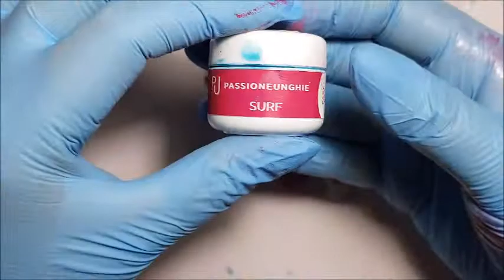NAIL ART CARTOON - BIANCANEVE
NAIL ART CARTOON - BIANCANEVE!!Benvenuti sul mio canale!! Se il video vi è piaciuto mettete un pollice in su!!

NAIL ART CARTOON - BIANCANEVE !! If you liked the video, put a thumbs up !! SIGN UP FOR NOT LOSE NEW VIDEOS !!